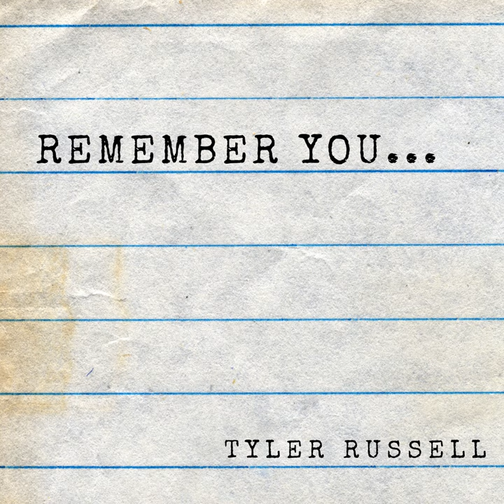Remember You...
Remember You... · Tyler Russell